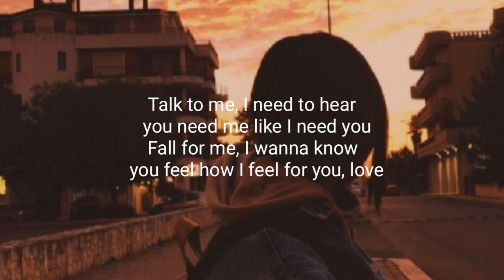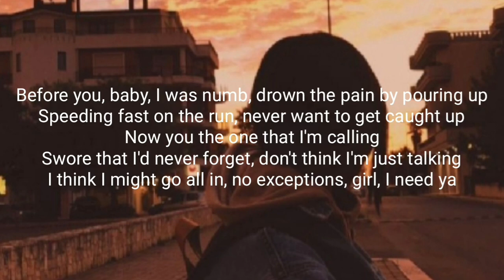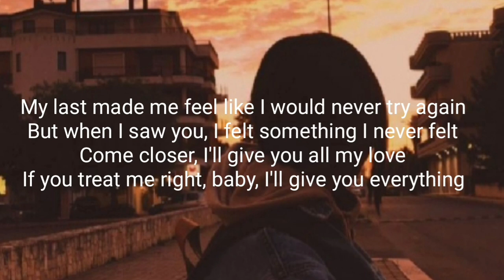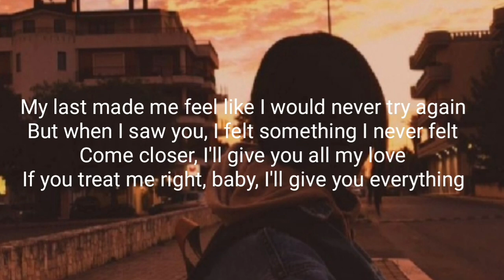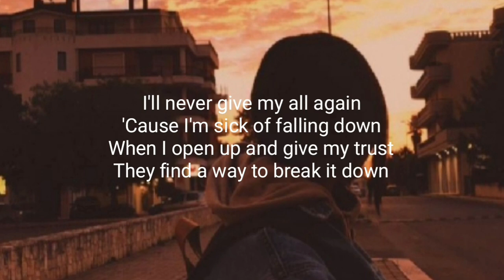Trevor Daniel - Falling (Lyrics)